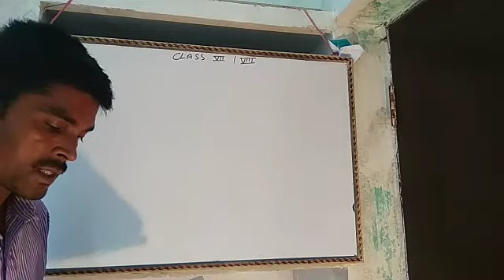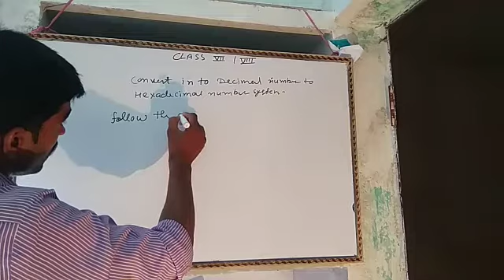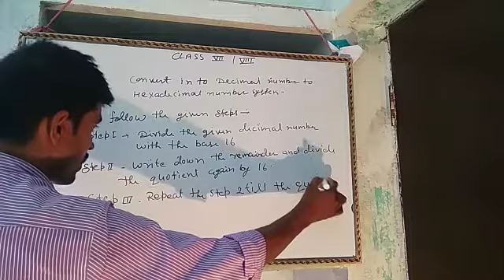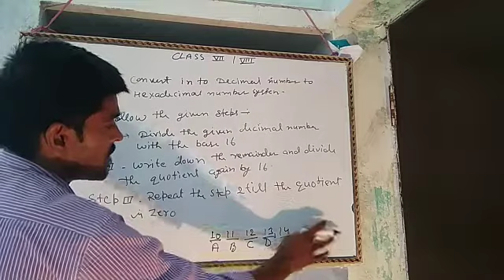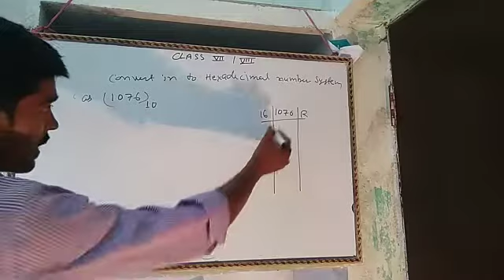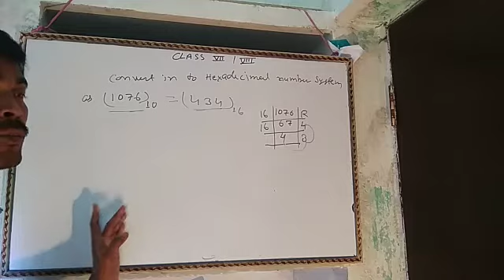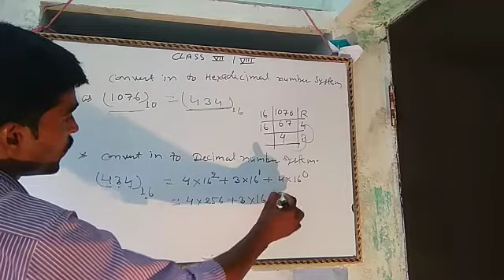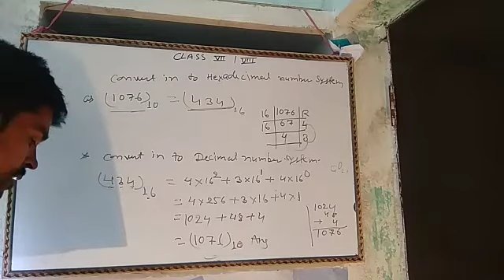Class 7 and 8 computer by Satish sir